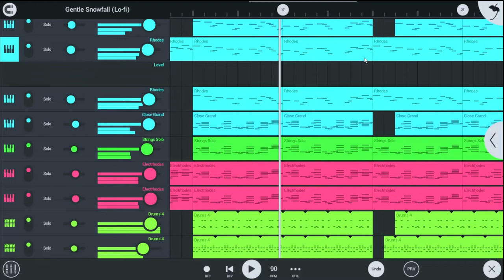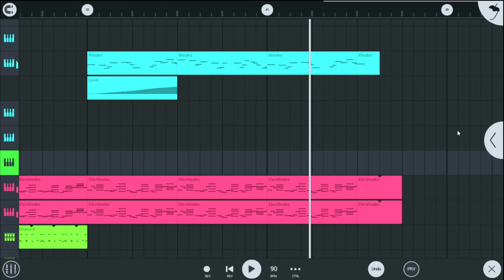WinterMelon But Better...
I EQ'd, added stereo, Compressed, Limited, Added Tube Distortion because loud= Better, added ambience, changed volumes, I just did alot lmao and It sounds much better. I did'nt want to reupload so I decided not too and instead made this video recording of fl studio mobile, enjoy!